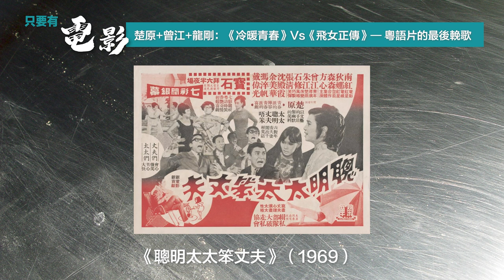楚原+曾江+龍剛：《冷暖青春》Vs《飛女正傳》— 粵語片的最後輓歌 Part 1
楚原+曾江+龍剛：《冷暖青春》Vs《飛女正傳》— 粵語片的最後輓歌

1969年，粵語片面對存亡之秋，楚原意圖力挽狂瀾，效法「中聯」公司，結合了當時大部分新一代演員，以兄弟班形式合組「新電影」公司，拍成《冷暖青春》，題材劍指粵語片鮮有觸及的大學生，寫他們的愛情、反叛、憤怒、脆弱和失足，素材豐富，有狂歡派對、試場出貓、飛車溝女、群毆獨鬥、兄弟反目，但卻太過蕪雜也太多道德包袱，力圖寫實卻反而顯得虛假，但曾江飾演的周海傑，卻是全片最有趣的角色。他一直游離於罪惡與救贖的邊緣，一方面義薄雲天，另一方面卻又充滿內疚，結果悲劇地死去，有點像史高西斯的《窮街陋巷》裡Harvey Keitel的角色（但要比它早3年）。幾個月後，被視為粵語片另一救星的龍剛推出了也是以年輕人為對象的《飛女正傳》，描寫多名叛逆少女的愛恨情仇，也不乏煽情，但卻因為有大量的資料蒐集和真實個案做基礎，可信性和衝擊力都要比《冷》片優勝。最出人意表的仍是曾江，片中他一反放浪不羈的形象，演有一名15歲女兒、成熟穩重、苦口婆心的女童院院長，竟有耳目一新的效果……

攝影：林卓謙
硬照攝影：Sam Ng
片頭設計: 葉思進
剪接: 陳衍誥